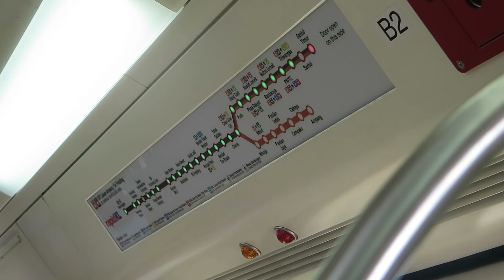[Farewell] rapidKL LRT Bandaraya Shuttle from Sentul Timur to Titiwangsa: CRRC Zhuzhou “AMY” set 317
mrtsginfo Records the LRT Bandaraya Shuttle. The line from both Sentul Timur, got shortened to Bandaraya due to viaduct structural crack that was caused by construction works between Masjid Jamek and Bandaraya.

This train enjoyed its special day much out here doing the Bandaraya Shuttle. Wrong program despite terminating at Bandaraya. Apparently, only 2 out of 5 trains are running on the Bandaraya Shuttle until 01/04/23. This is taken 2 weeks, just before the Bandaraya Shuttle gets suspended for good on 02/04/23.

However as announced by rapidKL on 30/03/23, the Bandaraya Shuttle would be discontinued from 02/04/23 as the Bandaraya Shuttle trains are deemed safety risk (due to no proper maintenance) as they are no longer operable. 17/03/23

Profile of Train:
Train Run -
Line to Destination - Bandaraya Shuttle to Bandaraya
Rolling Stock - CRRC Zhuzhou "AMY”: 317
Direction - AG1 SP1 Sentul Timur to AG3 SP3 MR11 PY17 Titiwangsa